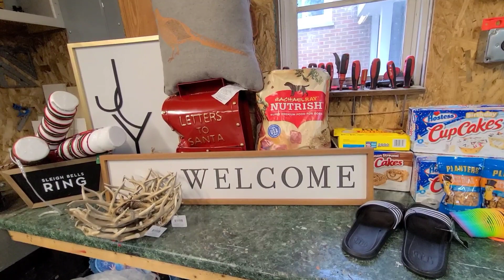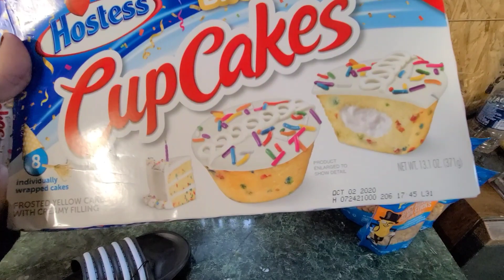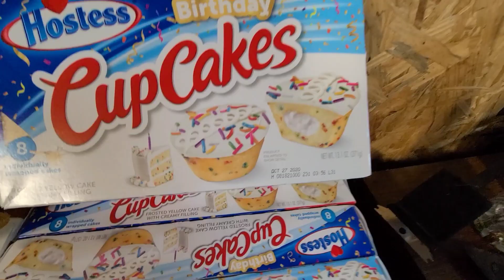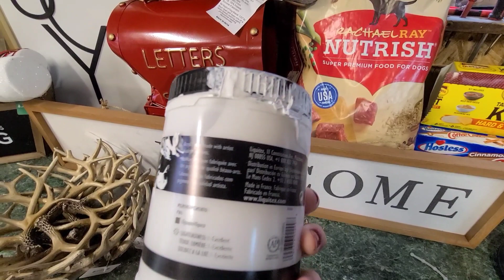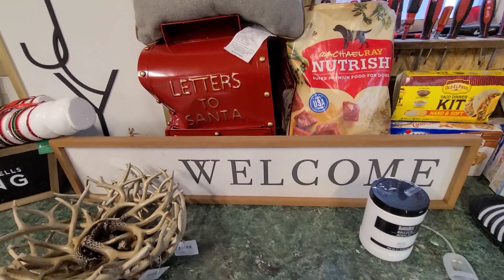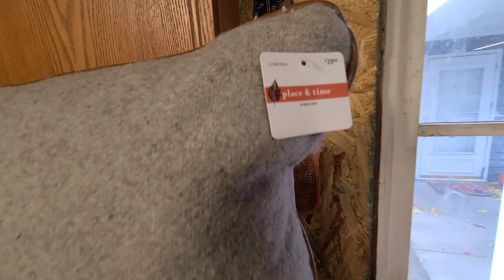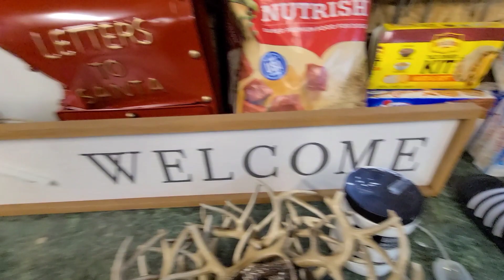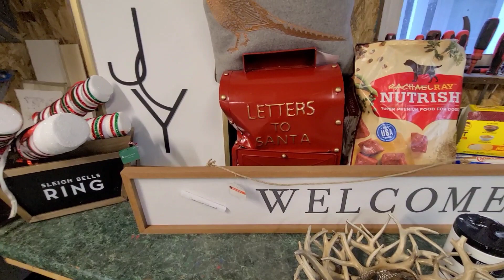🎄Christmas at Halloween🎃! Dumpster Diving!!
Hey everyone! I scored some pretty cute Christmas decorations today and lots of other treasures!